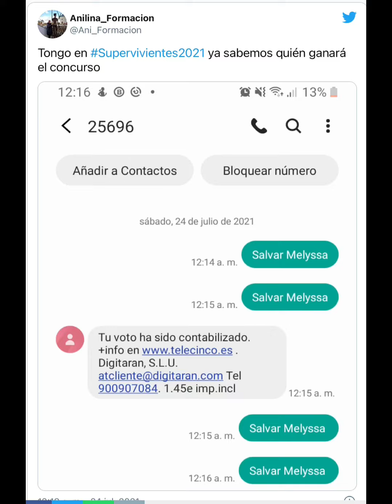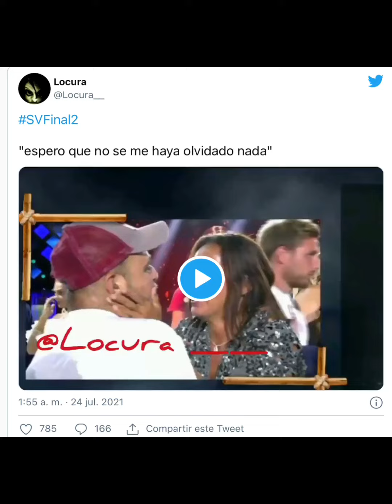SUPERVIVIENTES 2021:VOCES DE TONGO CON PRUEBAS EN LA FINAL